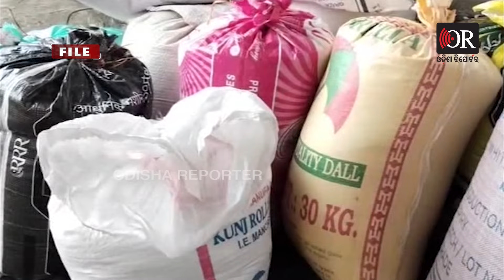କିଣା ଚାଉଳରେ ଖେଚୁଡ଼ି କରିଦେଲେନି ତ ? | Odisha Reporter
ଓଡ଼ିଶାର କୋଣନୁକୋଣରେ ବୁଲିଲା ପ୍ରଭୁ ଜଗନ୍ନାଥଙ୍କ ଅର୍ପଣ ରଥ ଆଉ ସଂଗ୍ରହ ହେଲା କ୍ବିଣ୍ଟାଲ କ୍ବିଣ୍ଟାଲ ଚାଉଳ । ଏ ନେଇ ବାରମ୍ବାର ଗଣମାଧ୍ୟମରେ ଖବର ପ୍ରସାରଣ ପରେ ଅର୍ପଣ ରଥ ଚାଉଳରେ ସକାଳ ଧୂପ କୋଠଭୋଗରେ ପ୍ରହାପ୍ରଭୁଙ୍କ ନିକଟରେ ଖେଚୁଡ଼ି ପ୍ରସ୍ତୁତ କରି ଭୋଗ ଲାଗିଥିଲା। ଆଉ ଲାଗି ହୋଇଥିବା ମହାପ୍ରଭୁଙ୍କ ପ୍ରସାଦ ପାଇବା ପାଇଁ ଶହଶହ ଭକ୍ତଙ୍କ ଭିଡ଼ ଲାଗିଥିଲା।